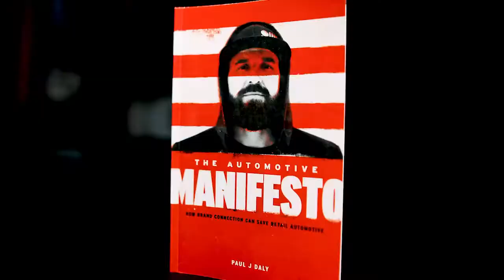Listening vs. Hearing - Clarity Compressed: Episode 214 | Paul J Daly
Clarity Fam,

This past week has been one of the most personally challenging weeks I can remember. Often, the Clarity Compressed Podcast reflects what I’m working on in my own life and this week’s episode is certainly no different.

There is so much more to being a “good listener” than meets the eye. In fact, to reach the actual goal of listening, which is ‘to hear’, takes maturity, experience, and real work. I’m still thinking through this, but I’m guessing that one of the primary distinguishing factors of truly great leaders is their ability to HEAR and not merely listen.

I share three levels of listening that apply to just about everyone.

Keep listening, keep hearing, and keep PURSING CLARITY.

Paul